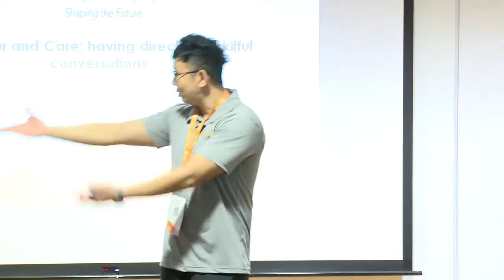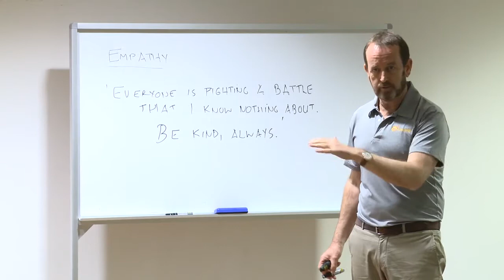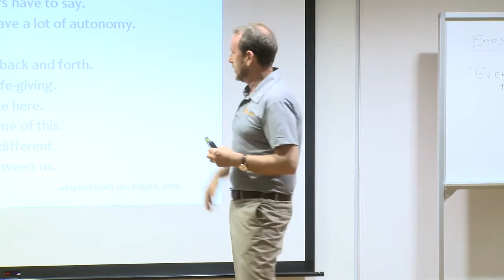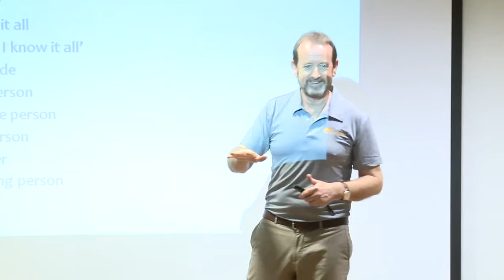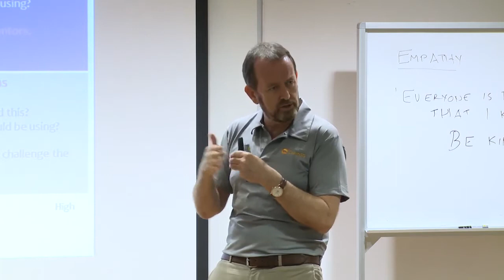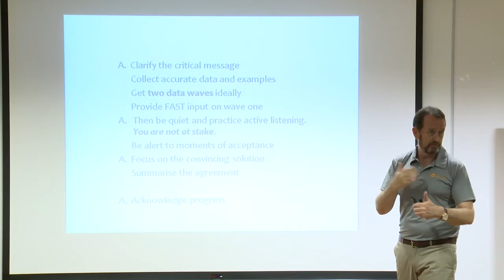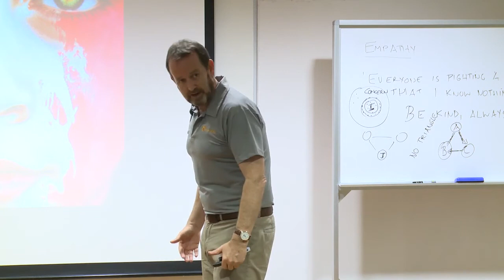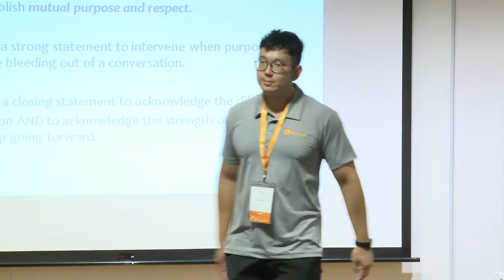Speaking with Candour AND Care - Brendan Spillane